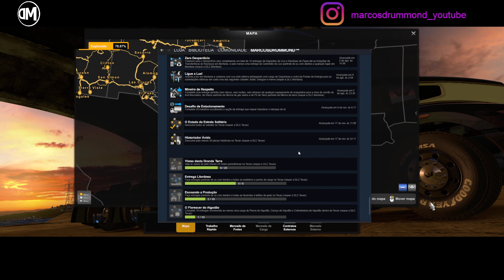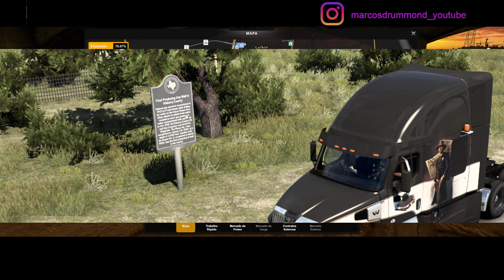American Truck Simulator - Texas - Historiador Ávido / Avid Historian 100% 30/30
ADD TO WISHLIST
American Truck Simulator - Oklahoma:

Vídeo de Abertura e Encerramento by Designer XDZOOM SKINS

Parceiros/Partners: B4RT Designs - We create a unique, customized and more cool contents for your game / Nós criamos um conteúdo único, personalizado e mais legal para o seu jogo

Excelente 2022!

Nomes/Names

 1 - Paisano pass
 2 - Baxter's curve train robbery
 3 - Zapata county
 4 - Site of Uribeño
 5 - Last Battlew of the Civil War
 6 - South Liano Crossing
 7 - San Clemente Mission
 8 - Sidney Sherman
 9 - Early Humble Camp in Permian Basin
10 - The Oldest Czech Settlement
11 - El Paso Salt War
12 - Village of the Alabama and Coushatta Indian Village
13 - Kincaid Hotel
14 - Christopher Columbus Doty
15 - Hughes Springs
16 - Medio Creed
17 - Guadalupe Peak
18 - Texas Business Pioneer Pleasant C. Sams
19 - World's First Rodeo
20 - Spanish Explorers, The Pecos Cantaloupe, ...
21 - Burkett Pecan Tree
22 - Early Trails in Montague County
23 - Locomotive No. 5
24 - First Producing Gas
25 - Bolivar Point
26 - First Post Office
27 - Sheep and Goat Industry in Texas
28 - Mills Wharf
29 - Picnic Area Historical Marker
30 - San Saba Peak